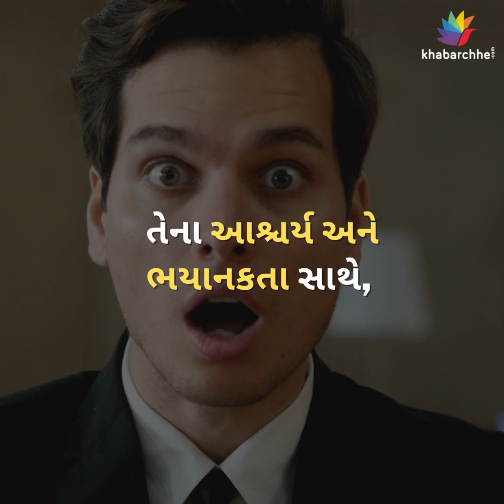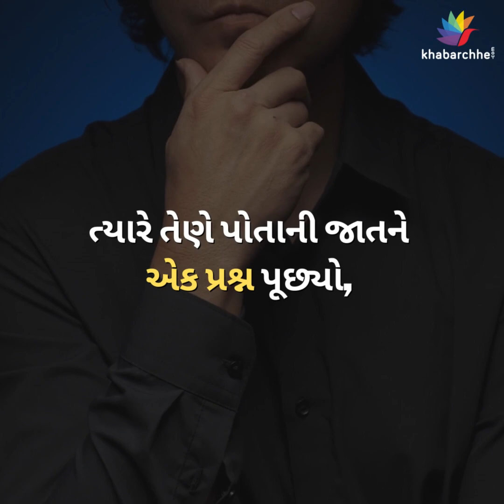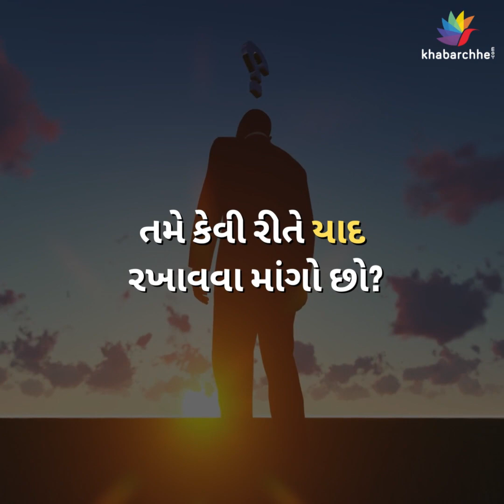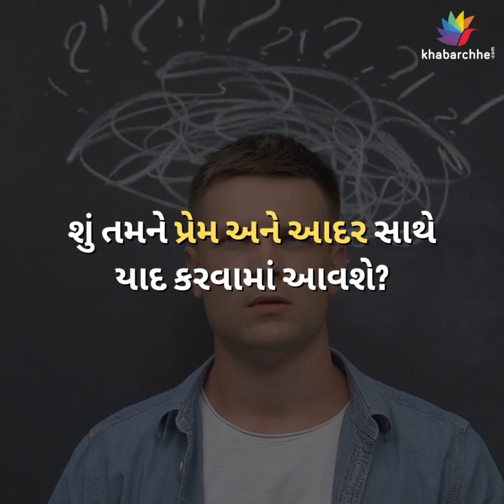બોધકથાઃ જીવતા માણસની શ્રદ્ધાંજલિ છાપામાં છપાઇ ગઇ